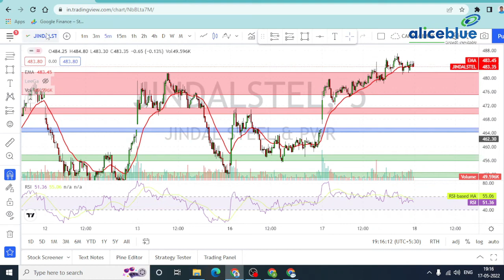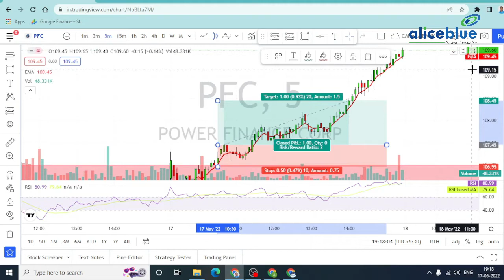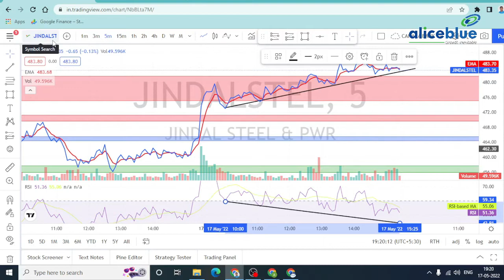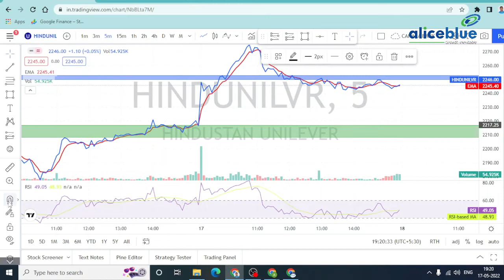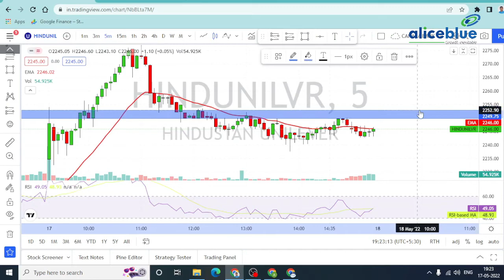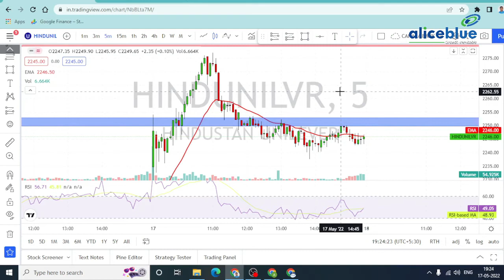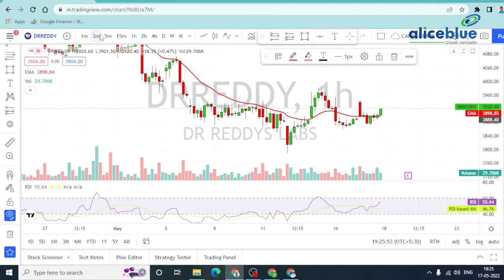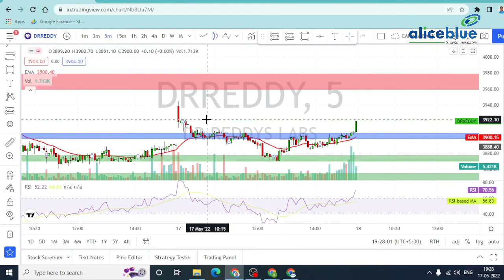Stocks for Tomorrow Watchlist in Tamil | 17th May 2022 | Alice Blue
🔔 Start Now!